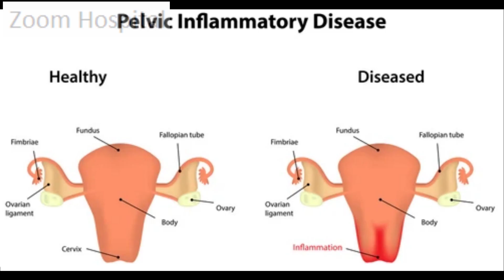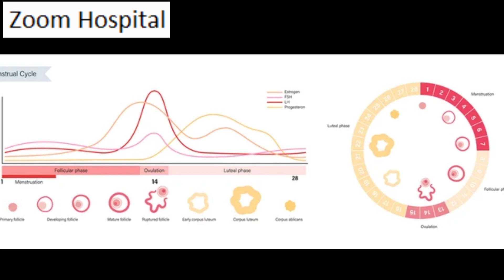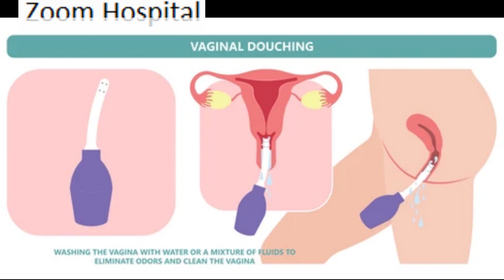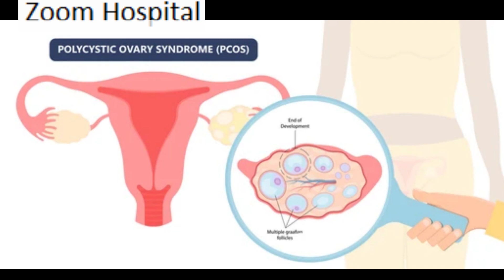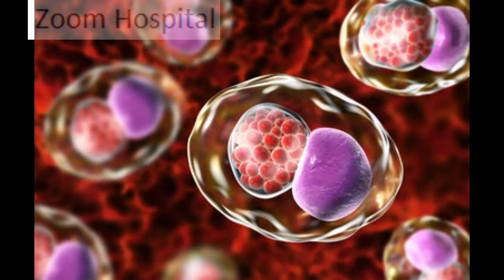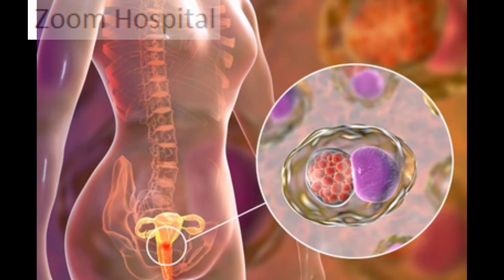How to get pregnant fast. do you have delay in getting pregnant?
when you have a delay in getting pregnant you what went wrong and how can you fix this. this video clarifies the following; reason for not getting pregnant when everything is normal

why am i not getting pregnant even though i am ovulating
can infection cause delay in pregnancy?
can stress cause delay in pregnancy
what causes delay in pregnancy?
can ulcer cause delay in pregnancy
baby growth delay in pregnancy
what causes developmental delay in pregnancy
can yeast infection cause delay in pregnancy
delayed conception
delayed implantation in pregnancy
delays in pregnancy
reason for not getting pregnant when everything is normal
regular periods but not getting pregnant
not pregnant after 4 months of trying
why cant i get pregnant a second time?
reasons for not getting pregnant after hcg injection
why am i not getting pregnant after iucd removal
why am i ovulating on clomid but not getting pregnant
trying for second baby and not getting pregnant